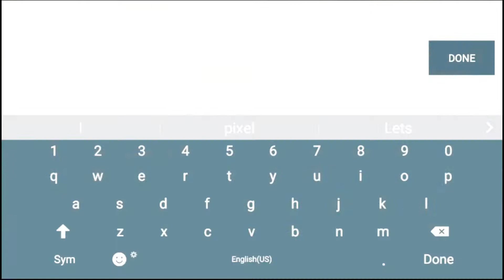[BULLET FORCE] IM FIRST!? | GUNGAME (OFFICE)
Perks
 ・Rapid Heal
 ・Optimize
 ・Rapid Draw
 ・Extended

Sensitivity
 ・Normal:182
 ・Aiming:120

Equipment
 ・Samsung J7 2016
 ・Mobizen
 ・Kinemaster/Power Director

 ・ Leowi - Hollywood (feat. joegarratt)